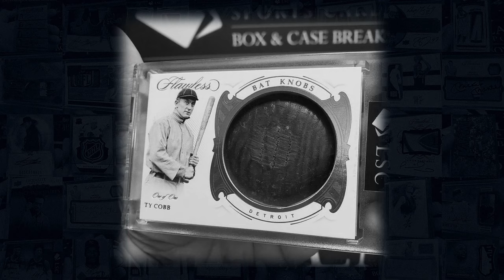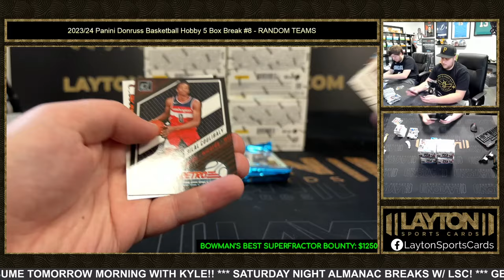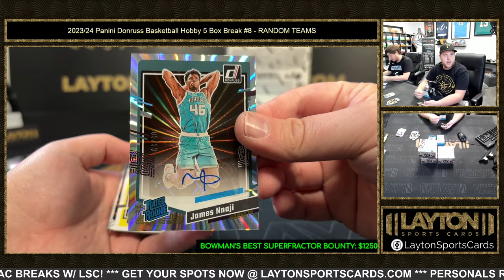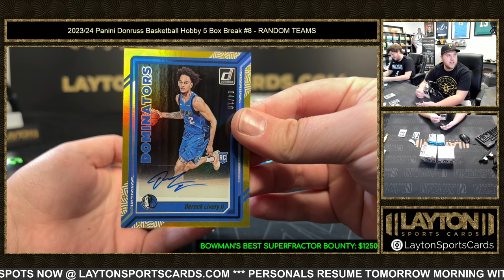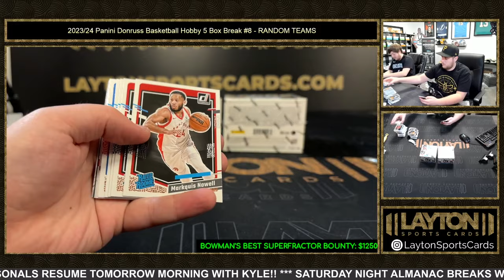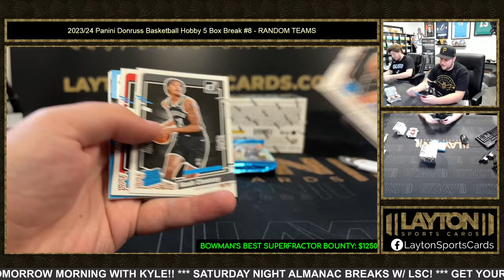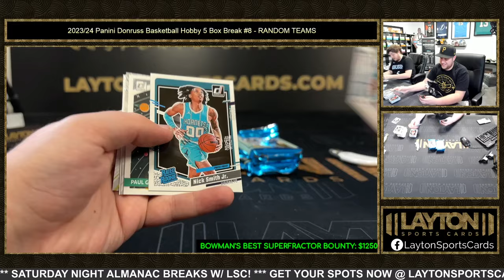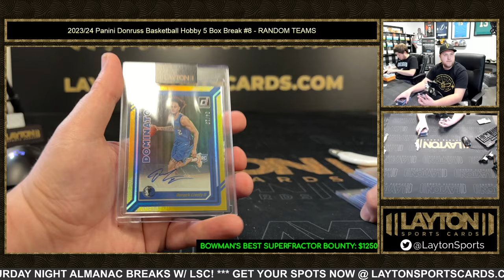202324 Panini Donruss Basketball Hobby 5 Box Break #8 RANDOM TEAMS